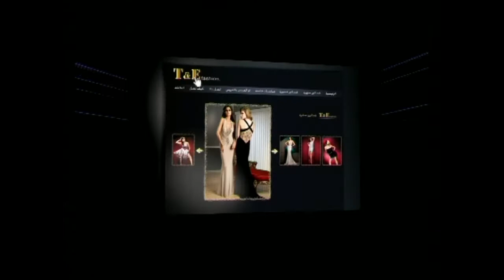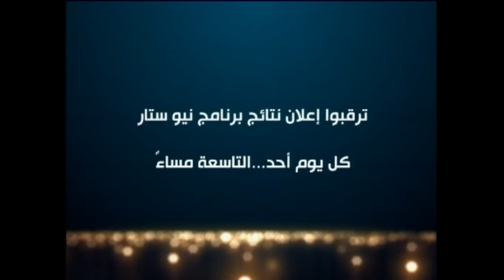New Star - المرحلة الرابعة - الحلقة الثانية الجزء 18